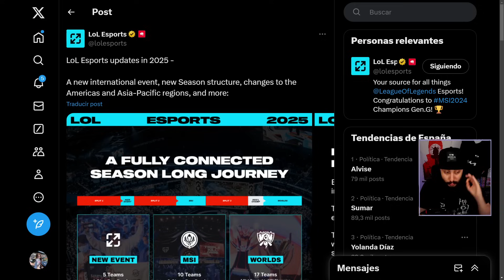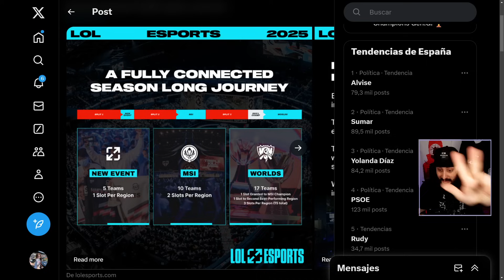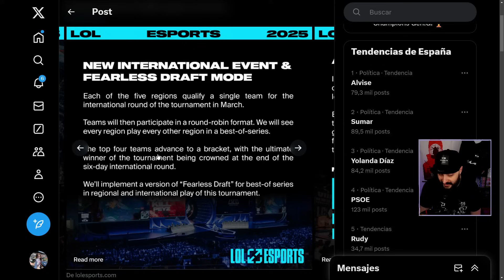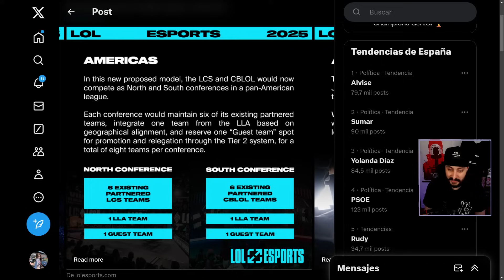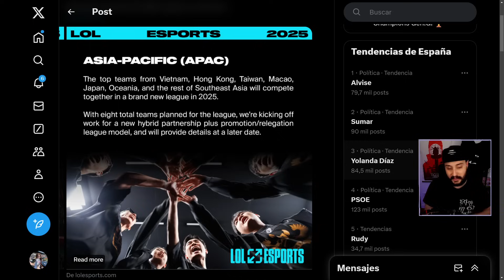NOVEDADES LOL 2025 🤯 ¿5 GRANDES LIGAS? ¿NUEVO CALENDARIO?